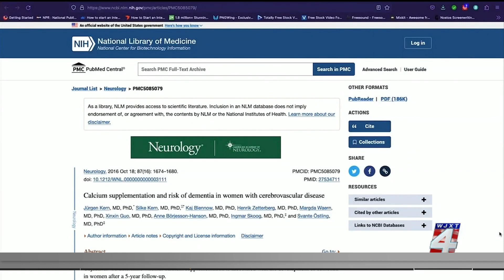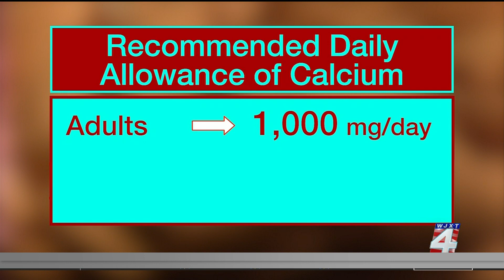The risks of taking calcium supplements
According to the National Institute of Health, about 43% of Americans take a supplement that includes calcium. Calcium is an important mineral for maintaining strong bones. But if you're considering taking a calcium supplement, there are some risks you should know about.